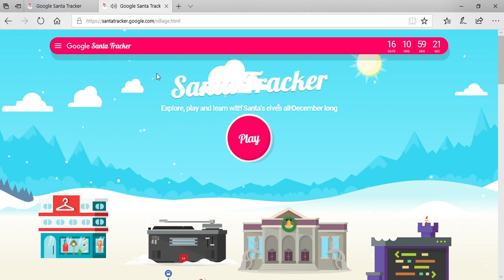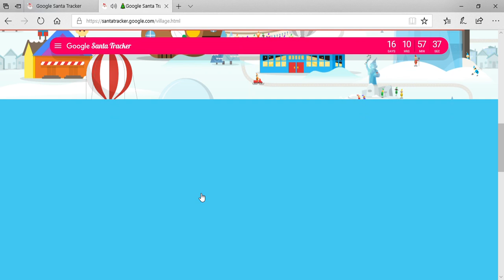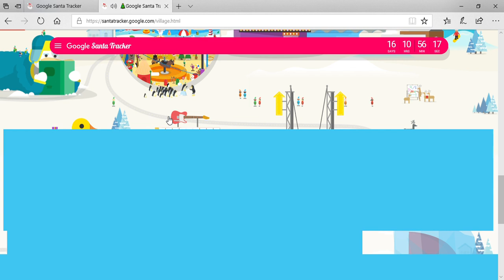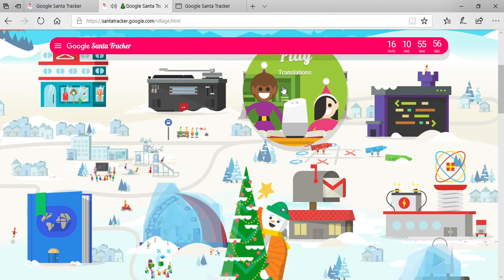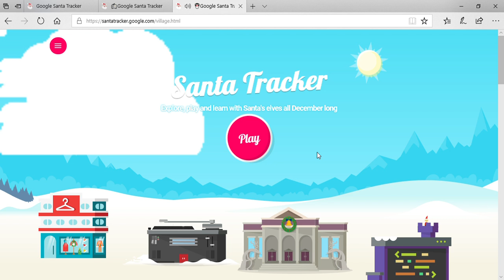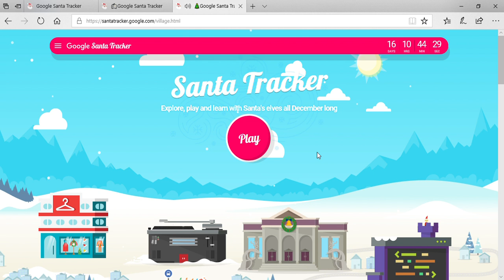Playing chrismas fortnite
today I decided to play a chrismasier fortnite so here we go!